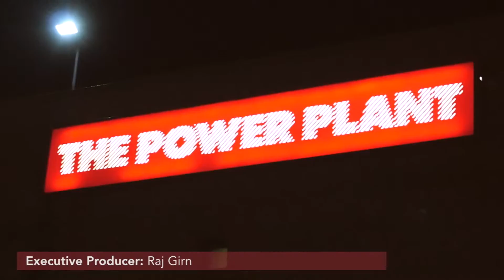APTV: PowerBallTO 2015: Food, Culture & Art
From its inception in 1999, The Power Ball is an annual charity fundraising gala which provides vital funds for exhibitions and public programs at The Power Plant Contemporary Art Gallery. The party has since set the standard as one of the most influential and vibrant art galas in Toronto.

The Power Ball is famed for transforming each gallery space into an immersive art experience each year, allowing guests to enjoy the luxuries of a vivacious party; all while being surrounded by site specific works of art. This year, Renowned artist Jennifer Rubell was invited to manifests a special food performance called So Sorry.